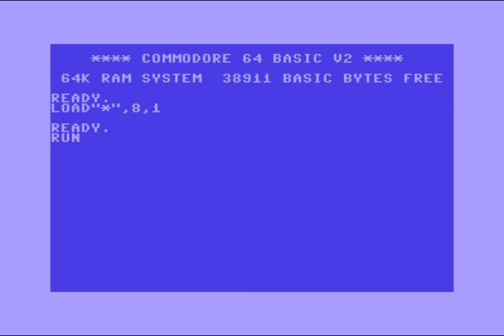Brenda Import Group (BIG) Intro 1 ! Commodore 64 (C64)